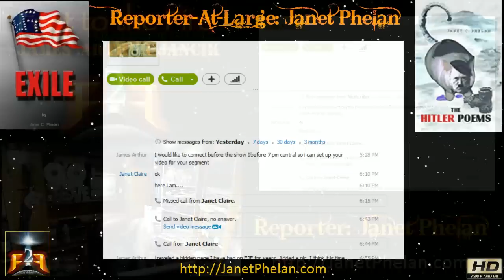F2F: The Phalen Report for Sept 21st, 2014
Reporter-At_large, Janet Phelan, Reports weekly on Feet to the Fire Radio. This is a video release of her report  for Sept 21st 2014

Janet will be discussing  her article published by the New Eastern Outlook titled, "The United States and Israel: A Dance of Deception, Part 1"

What would Israel promote The Iron Dome for defense, if it has been shown to not work? Why would the United States push to continue and take over the program?

What is Israel? What is the United States? The people or the government? Is the Government of Israel and The United States actually geared for the destruction of their own people?

How does a grass-roots, well-meaning person enter politics and becomes the person he vowed to root out of politics?

Janet Phelan's YouTube Playlist for her video reports on Feet to the Fire Radio: